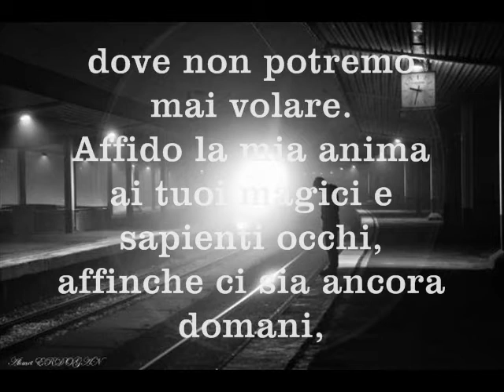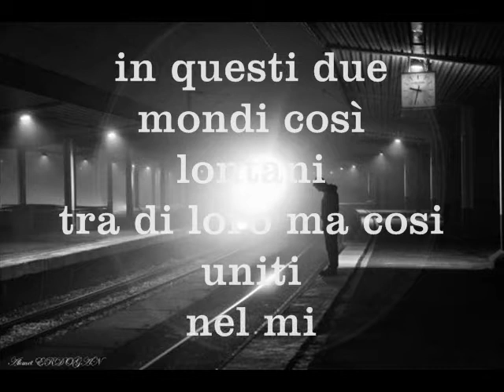Almeno Tu nell'universo By Lucy